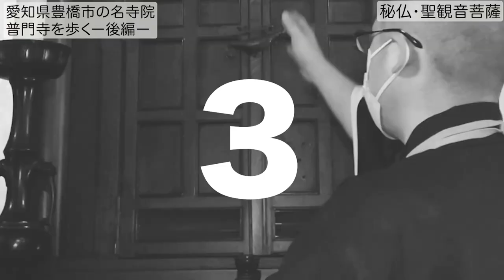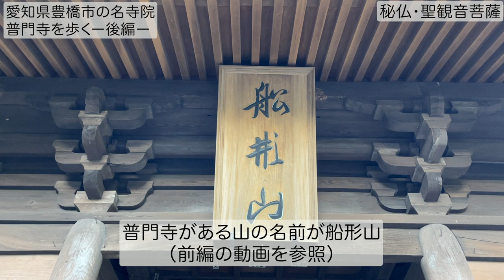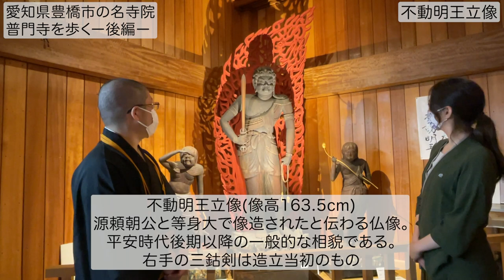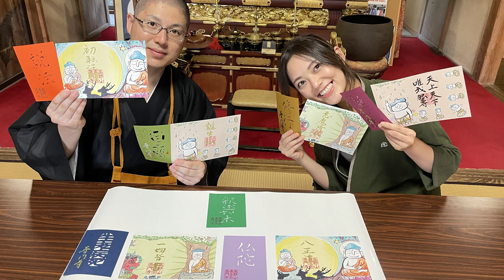【邪鬼を抱く？】秘仏・重要文化財盛りだくさんのお寺に潜入【愛知県豊橋市/普門寺】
みうらじゅん氏・いとうせいこう氏が発案・命名の「抱き邪鬼」をご紹介。
豊橋のもみじ寺で有名な普門寺の秘仏・重要文化財を特別に公開していただきました！
YouTubeで秋のお寺めぐり、文化財を堪能してくださいませ。

★普門寺切り絵・手作り念珠の郵送対応について

後編も是非ご覧ください